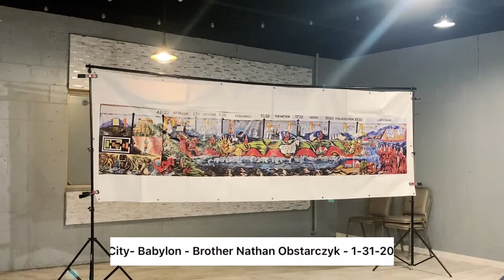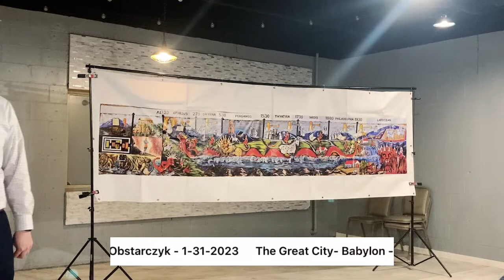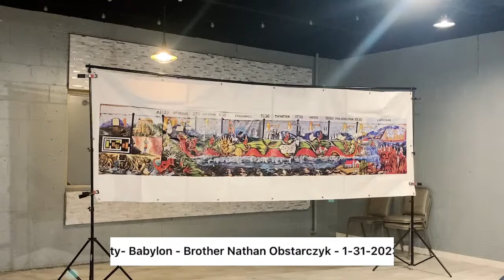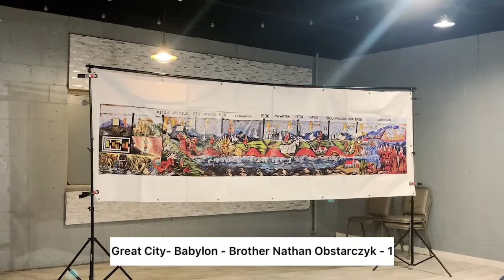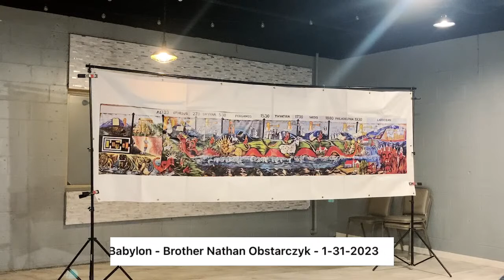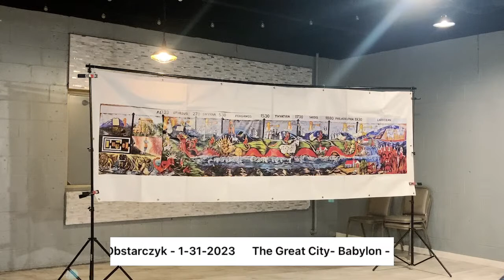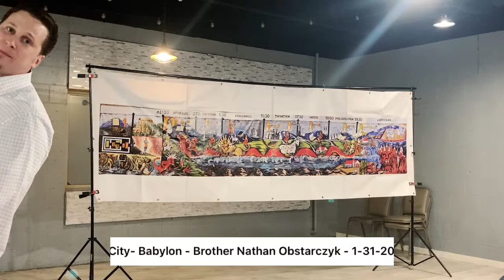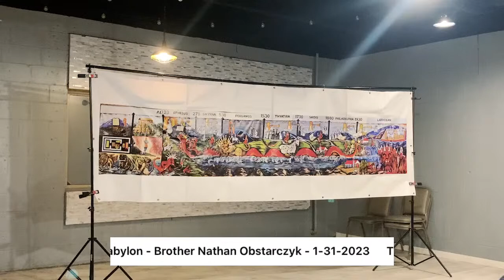The Great City: Babylon Part Five - Brother Nathan Obstarczyk - 1/31/2023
Tuesday Night Service - Brother Nathan Obstarczyk - 1/31/2023